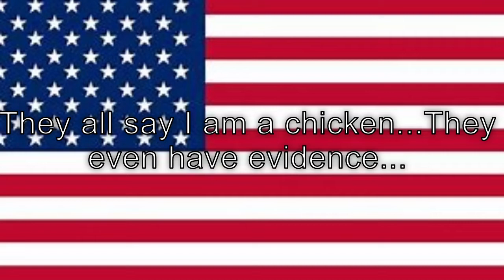Ima Chicken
Its the sad truth. Hey its a great meme though I am a chicken.

Look at all thos chickens.

It legit took me 2 hours to make this.

Peace :)